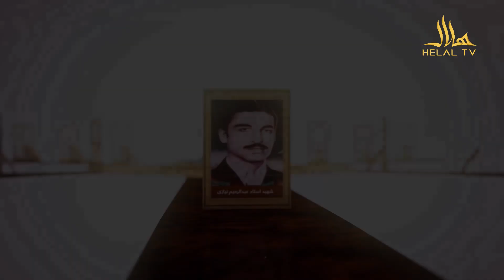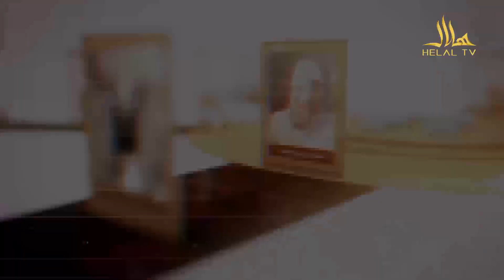تاریخ و خاطرات نهضت اسلامی | بخش چهارم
بخش چهارم
تاریخ نهضت اسلامی

:مهمان برنامه
سید امان الله ابوذر پیر زاده
مؤرخ و روزنامه نگار

برنامه تاریخ و خاطرات نهضت اسلامی دوشنبه ها ساعت 8:30 شب از تلویزیون هلال